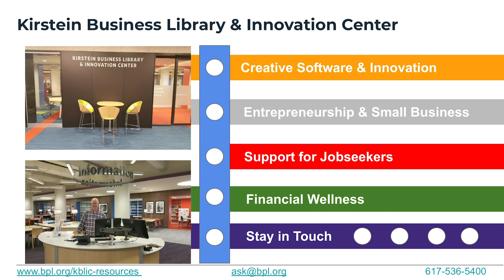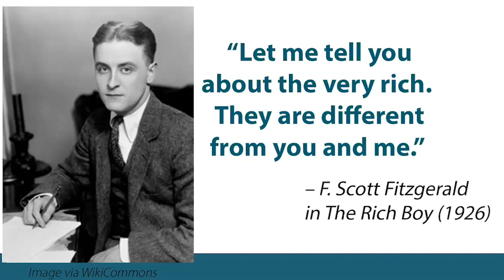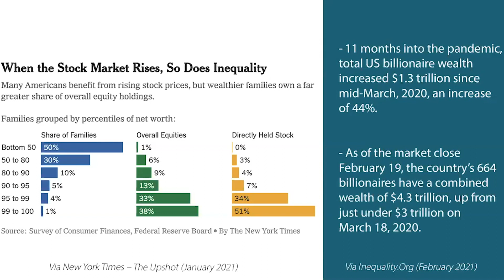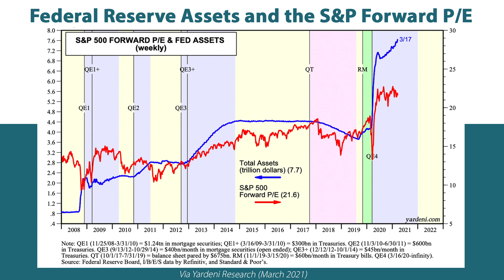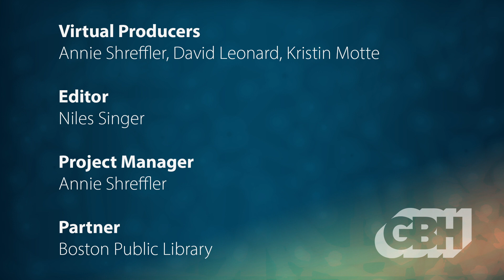Nomi Prins on Financial Recovery Post - Pandemic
Journalist and financial expert Nomi Prins joins Boston Public Library President David Leonard to discuss her years covering the fallout of the 2007-08 global financial crisis and how it informs the way we will pull ourselves out of economic difficulties created by the pandemic.

Looking at the historical developments and underpinnings of international finance, economics and geo-politics, Prins references her latest book, “Collusion: How Central Bankers Rigged the World” and the lasting impact of events from the global financial crisis. She also provides guidance to understand and navigate global financial complexities and dynamics made more difficult by the COVID-19 crisis.

The Repairing America Initiative is the Boston Public Library’s pledge to focus its 2021 programming and services on bridging the gaps that divide America. By prioritizing economic recovery, civic engagement, COVID-19 recovery, racial equity, workforce development, and youth engagement, the BPL is working to help Americans rise above the challenges they face.